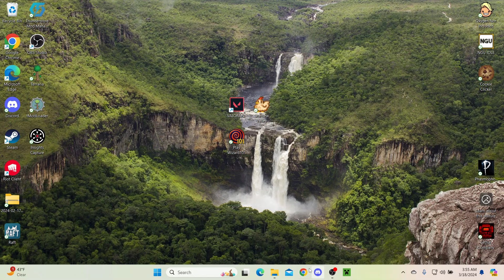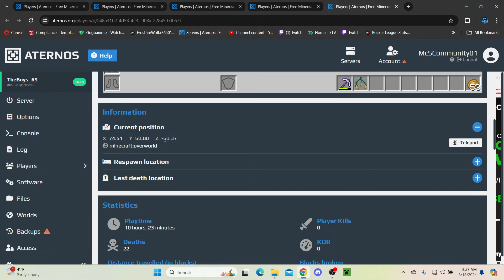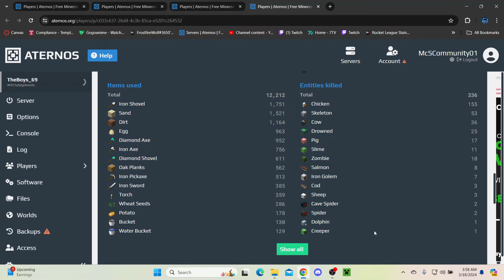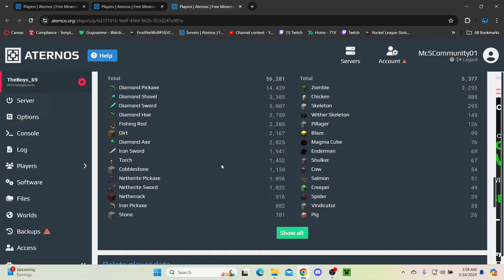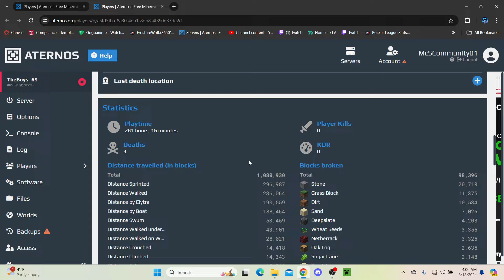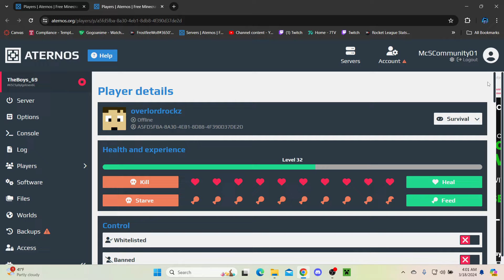Showing off the Community Minecraft Server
The discord link is If it doesn't work, just let me know in a comment. Hopefully the next minecraft video will be me actually doing stuff.